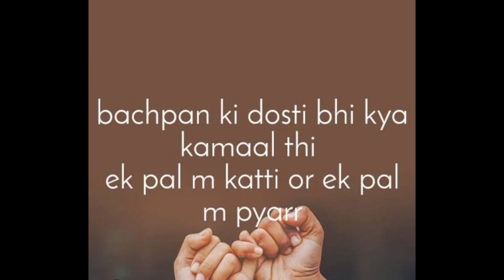Banana Egg pancakes for babies|| Childhood memories|| Recipe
Banana Egg pancakes for babies|| Childhood memories|| 🥞 Recipe youtube cooking #@spicykitchen449